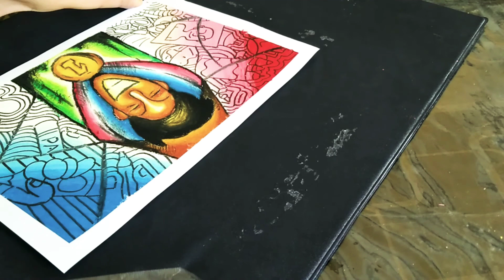Oil Pastel Poster Drawing | Kobz Art theme